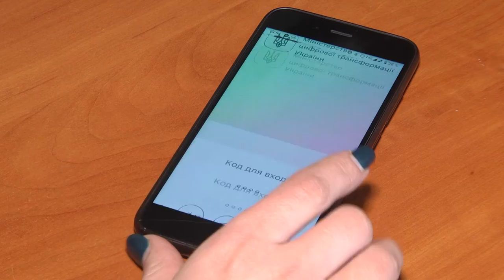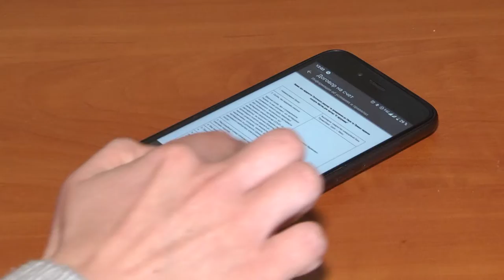У Шостці городяни почали отримувати анонсовану Президентом України тисячу гривень. 21.12.2021